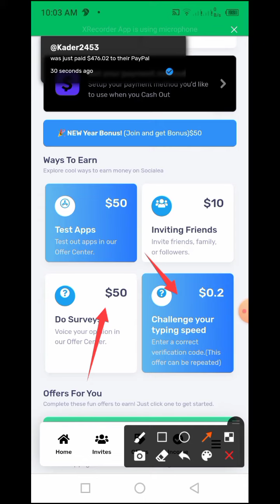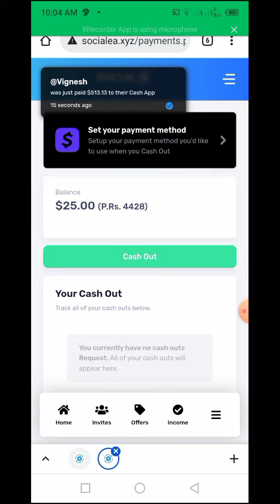Mobileworks.xyz Payment Proof | MobileWorks.xyz Real Or Fake | Earn Money Mobileworks.xyz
swagbucksbd.xyz real or fake
social website review
social earn cash out
mobileworks xyz
mobileworkshd xyz real or fake
mobileworks withdrawal
mobileworksxa.xyz real or fake
mobileworks a payment proof
gigwalk earn money
gigwalk,gigwalkaj.xyz payment proof
gigwalk reviews